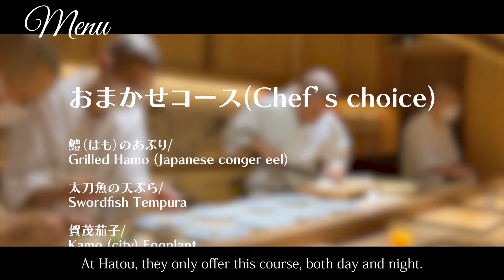【Japanese Sushi】 A restaurant trained with two Michelin stars!!「Hato（波濤）」Dinner in Tokyo Japan.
▼detail
00:00 Opening
00:21 Location
00:49 Shop Detail
01:08 Menu
01:50 [1item]Grilled Hamo
02:16 [2item]Swordfish Tempura
03:19 [3item]Kamo Eggplant
03:46 [4item]White Taro Stem Sushi
04:26 [5item]Clam and Sake Soup
04:42 [6item]Garfish
05:18 [7item]Splendid Alfonsino
05:42 [8item]Noodle in Soft-Shelled Turtle Soup
05:59 [9item]Japanese Spineless Cuttlefish
06:28 [10item]Marinated Red Tuna
06:47 [11item]Medium Fatty Tuna
07:25 [12item]Sardine
07:37 [13item]Japanese Tiger Prawn
08:10 [14item]Sea Pine Shell
08:46 [15item]Bonito
09:50 [14item]Hand-Rolled Sea Urchin
10:07 [15item]Hand-Rolled Tuna
10:50 [16item]Sea Eel
11:15 [17item]Melon
11:32 [17item]Ice Cream
12:05 Summary/Impression

Hato 波濤 （ハトウ）

・Genre
Sushi

・Store location
5-7 Kagurazaka, Shinjuku, Tokyo, Japan

・Business hours
Lunch 12:00~
Dinner: 17:00-

・Regular holiday
none

・Budget
Lunch　$219〜$293
Dinner  $293〜$366

・Language
Japanese

・Admission restriction
※Family OK.
※Friend OK.
※Partner OK.